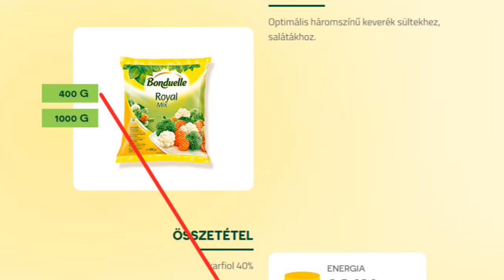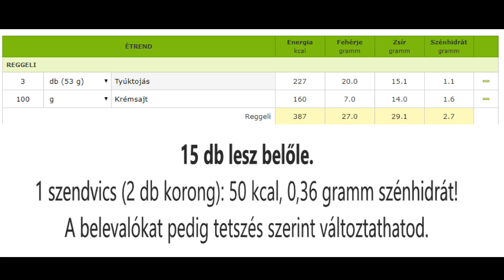Lisztmentes ketogén szendvics: 1g szénhidrát szendvicsenként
Ketogén diétában is ehető szendvicset készítettem Nektek, melyben csak 1 gramm szénhidrát van szendvicsenként.

Köszönöm, ha lájkolod a videót és hagysz egy építő hozzászólást. :)

Több, mint 10 000 db személyi edzés tapasztalata áll a rendelkezésedre,
fogyás, erő, izom és állóképesség fejlesztés területén:

Szeretnél még több Exclusive videót tőlem?
Akkor csatlakozz a Youtube csatornám V.I.P. tagjaihoz:
Mik várnak Rád:
Egymásra épülő edzésvideók a full kezdőtől a haladóig,
receptvideók, fogyással, izomépítéssel, egészséges életmóddal kapcsolatos tanácsok, kérdezz-felelek és egyéb műsorok.